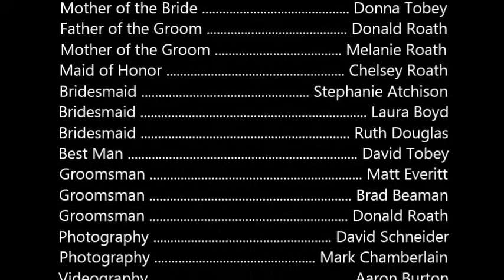Our Wedding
Highlights from our wedding day including toasts, video clips, the music from our wedding, and pictures!